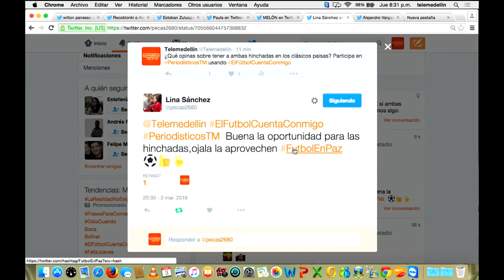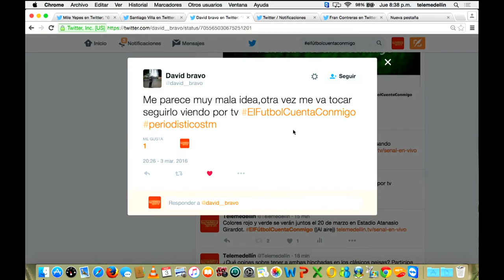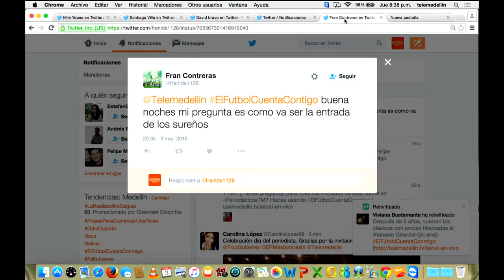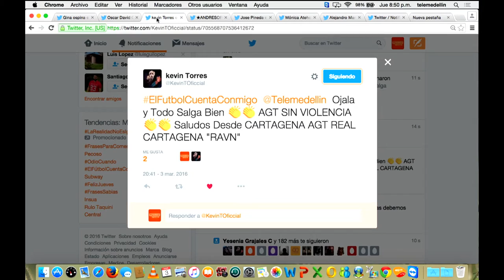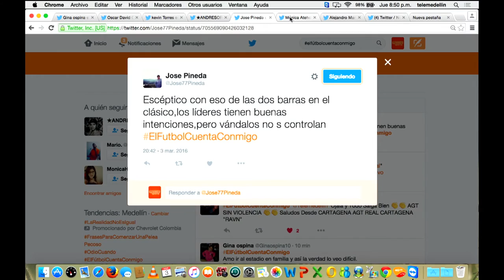Especial Regresan las dos hinchadas al clásico paisa [Periodísticos] Telemedellín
En Periodísticos Telemedellin hacemos un análisis sobre el regreso de las dos hinchadas al clásico antioqueño.